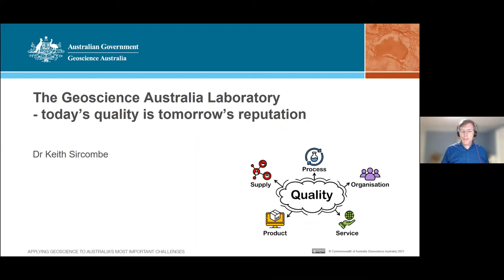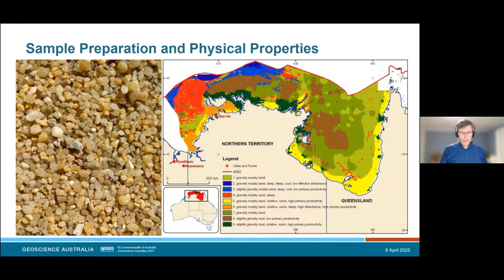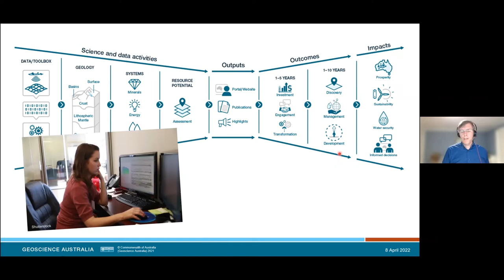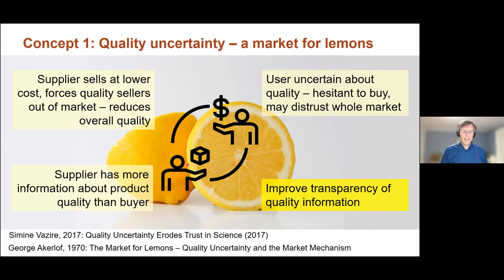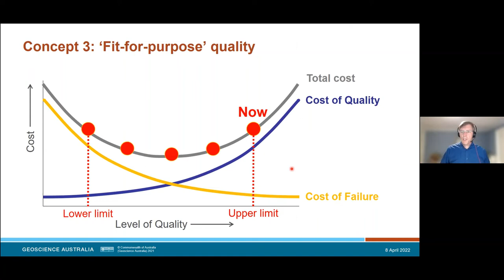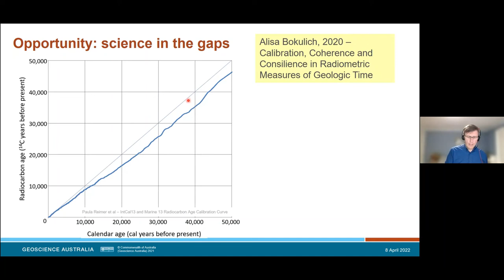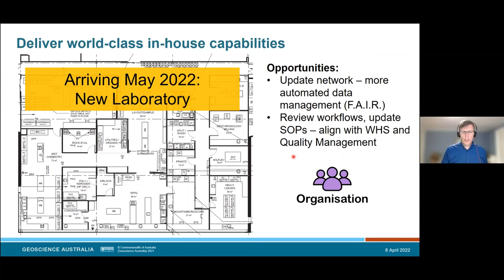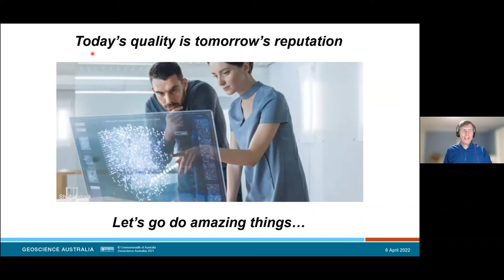The Geoscience Australia Laboratory: today's quality is tomorrow's reputation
Presenter:  Dr Keith Sircombe

DESRIPTION
Take away messages:
#1 Transparency of quality information is critical for good science
#2 Product quality depends on many aspects
#3 Consider quality - now & future
#4 Can't outsource quality control